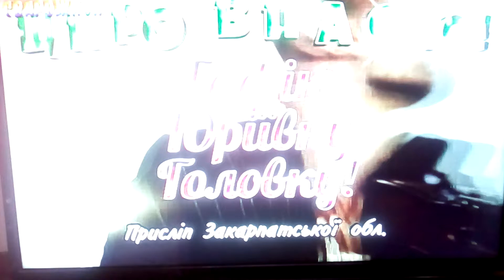Красивая мелодия ( отрывок )